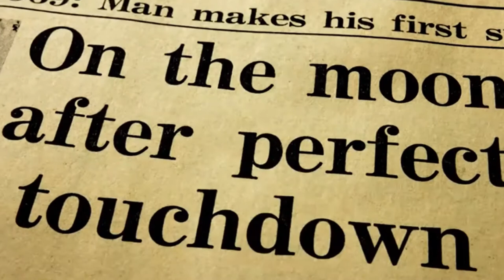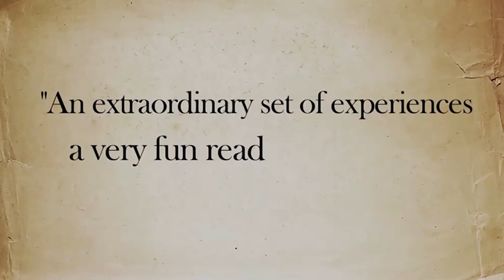THE LONG STEM IS IN THE LOBBY NOV 2020 VIDEO